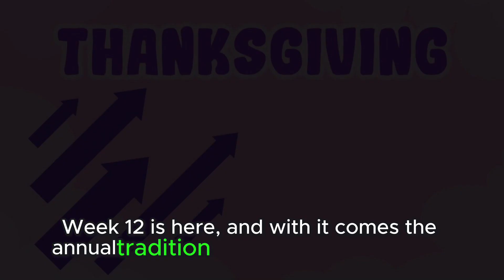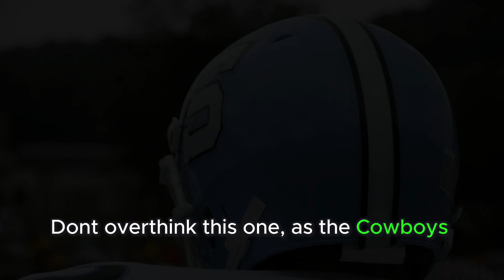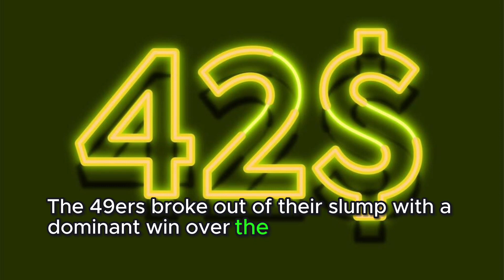NFL Week 12 Thanksgiving game picks nfl nflfootball nflnews #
Dive into the gridiron excitement with our Thanksgiving Day Showdowns! 🦃🏈 In this exclusive video, we reveal our expert predictions and picks for the thrilling Week 12 matchups. From the Lions and Packers clash to the Cowboys taking on the Commanders, and the 49ers battling the Seahawks, get ready for an in-depth analysis of the key plays, star performances, and potential upsets.

🔮 Who will emerge victorious on this special holiday football feast? Join us as we break down the stats, discuss player strategies, and offer insights that could shape the outcomes of these intense games.

👥 Join the conversation! Share your predictions in the comments below. Which teams are you rooting for this Thanksgiving? Let's discuss the biggest plays, surprises, and standout performances together.

📣 Follow us for more NFL updates, game analyses, and insider perspectives! Let's make this Thanksgiving one to remember on and off the field! 🙌🏈